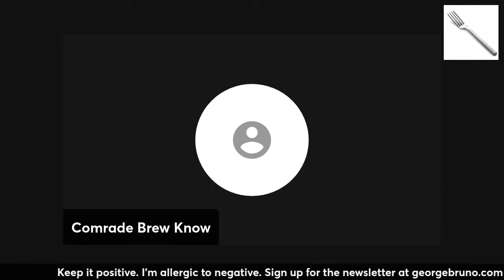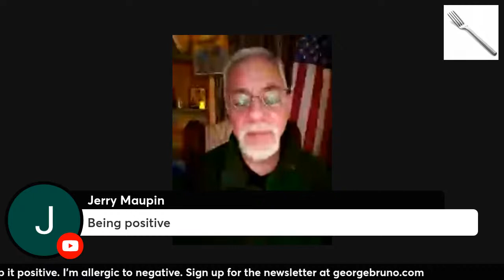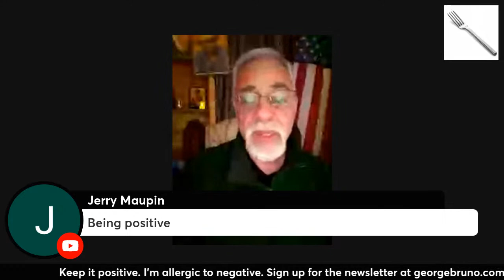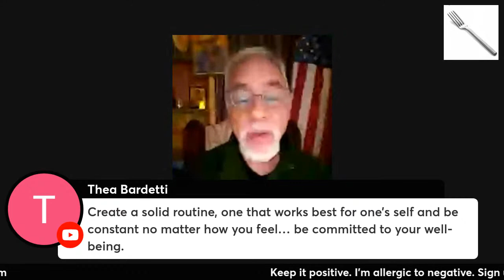Coffee, Cardio, & Cold Shower: a good way to start your day?